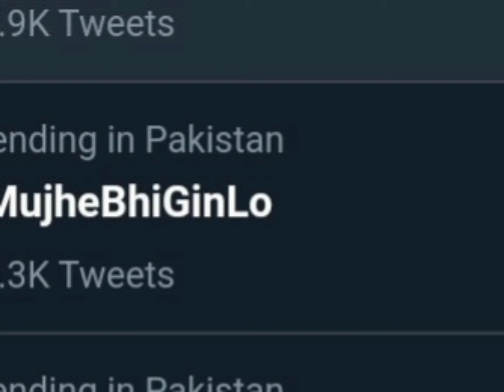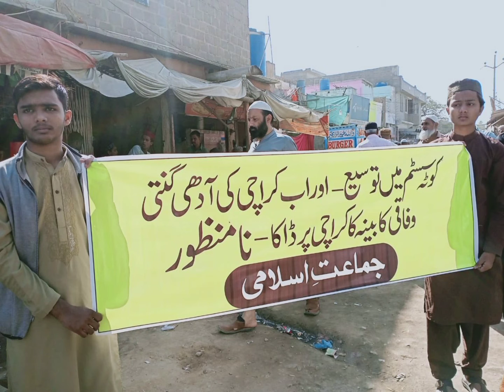karachi ke abadi | how much population of karachi | interestingvlog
About this video:
in this video I will discuss about population of karachi
sindh government tell that population of karachi is 1 cror and 41 lack
against them they are protesting
so they start trend on twitter as ' mjhy bhe gin lo '